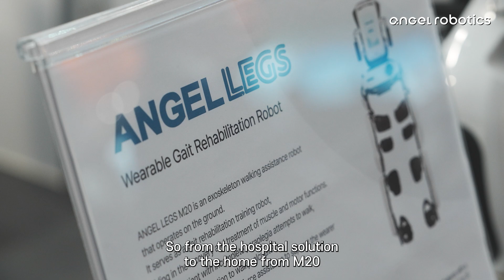Angel Robotics at MEDICA 2024 !🔥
안녕하세요 엔젤로보틱스입니다! 😊

지난 11월 11일부터 14일까지 독일 뒤셀도르프에서 열린 세계 최대 의료기기전시회 "MEDICA 2024" 에 엔젤로보틱스가 참가했습니다! 🔥
엔젤로보틱스 제품을 전세계에 소개하고 글로벌 시장으로의 확장을 본격적으로 준비하는 뜻깊은 전시였습니다.🌍

Hello from Angel Robotics! 😊
We participated in the world’s largest medical technology exhibition, "MEDICA 2024," held in Düsseldorf, Germany, from November 11 to 14!🔥
It was a valuable opportunity to introduce Angel Robotics products to a global audience and to take meaningful steps toward expanding into international markets. 🌍

Let's enjoy the video together! 🎥